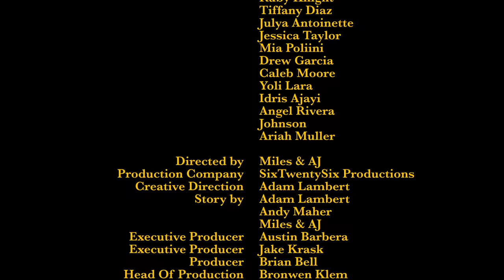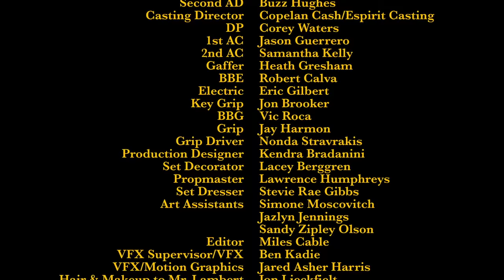Adam Lambert - Comin In Hot (Official Video)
Video Directed by: @milesandaj
Glam: @jonlieckfeltbeauty
Vibe: @jskystyle
featuring my loves: @miss_shalae @sutanamrull @javicostapolo @whereisjohnnyrice @daniellestori @madamejeuge @jovancarrington @iamsatarra @thepocketqueen @comagirl_ *Big thanks to the @hwoodgroup and @thepeppermintclub

Read my mind Open up
Faded I fall into you
Get me high On your touch
Tracing the outline of you
Don’t let Go Now No Slowin Down
I’m a Fire and I’m burnin

Comin In Hot, Comin In Hot
No chill for me
Red Wine and Weed
I want your touch come out ur hands on me
I want my love to feed your Vanity
Comin In Hot

Novacaine In my mouth.
Tying my tongue like u do.
Say my name say it loud
Tell me what u wanna do

Don’t let Go now no slowing down

(Chorus)

Outro:
Feel the fire-  let it go
Take it higher - lose control oh